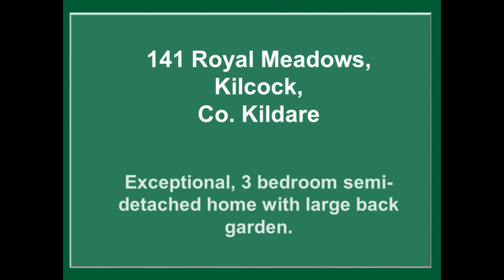141 Royal Meadows Kilcock